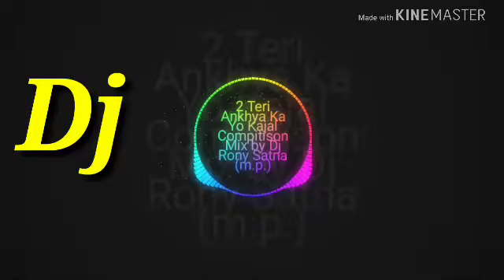Teri Ankhya Ka yo kajal Camptison fadu Bass Mix By Dj Rony satna (m.p.)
Teri Ankhya Ka yo kajal (Campitison fadu Mix By Dj Rony satna m.p)